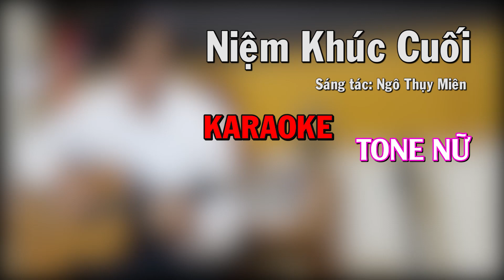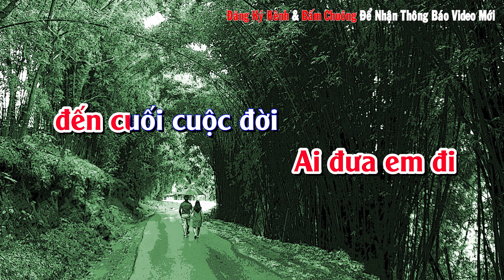Niệm Khúc Cuối - Tone Nữ - Beat Guitar - Karaoke NBC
Dù cho mưa
Tôi xin đưa em đến cuối cuộc đời
Dù cho mây hay cho bão tố
Có kéo qua đây
Dù có gió có gió lạnh đầy
Có tuyết bùn lầy có lá buồn gầy
Dù sao dù sao đi nữa tôi cũng yêu em
Tựa vai nhau
Cho nhau yên vui ấm áp cuộc đời
Tìm môi nhau cho nhau rã nát
Rã nát tim đau
Vừa đôi tay ước muốn tù đầy
Tóc rối bạc màu vết dấu tình sầu
Nhìn em nhìn em giây phút
Muốn nói yêu em
Xin cho tôi tôi như cơn ngủ
Ru em đưa em một lần
Ru em vào mộng đưa em vào đời
Một thời yêu thương
Cho tôi xin em như gối mộng
Cho tôi ôm em vào lòng
Xin cho một lần cho đêm mặn nồng
Yêu thương vợ chồng
Rồi mai đây
Ai đưa em đi đến cuối cuộc đời
Dù cho em em đang tâm xé
Xé nát tim tôi
Dù có ước có ước ngàn lời
Có trách một đời cũng đã muộn rồi
Tình ơi dù sao đi nữa
Tôi cũng yêu em
Đưa em vào mộng đưa em vào đời